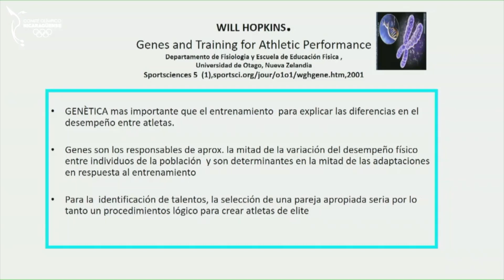II Congreso Internacional de Medicina Deportiva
Mas Rápido, Mas Alto, Mas Fuerte
Comité Olímpico Nicaragüense

Yo soy Azul y Blanco,
Yo soy Selección Nacional,
Yo soy Comité Olímpico Nicaragüense.